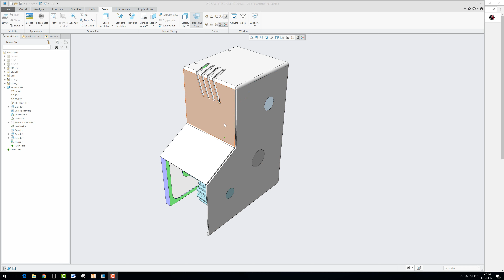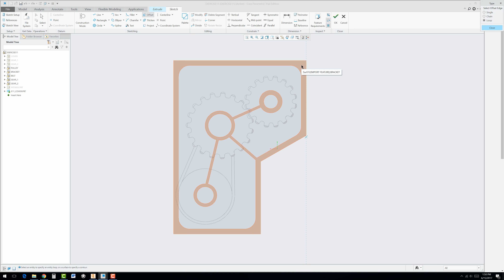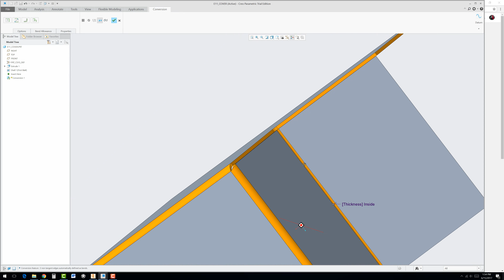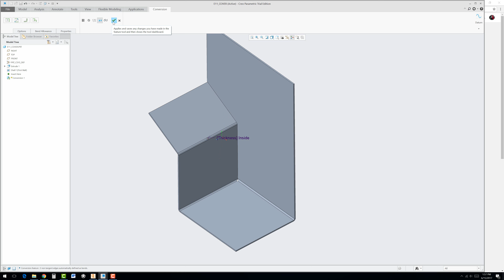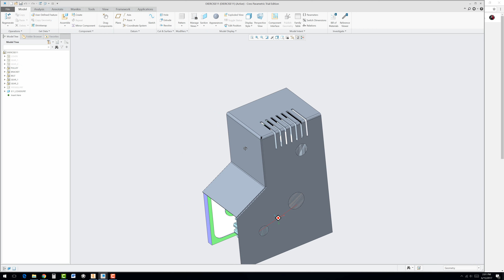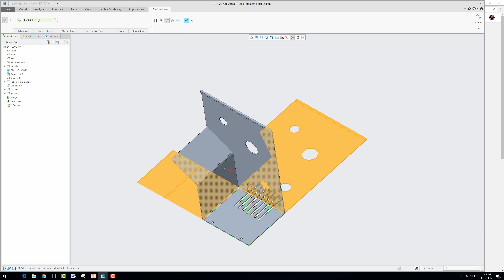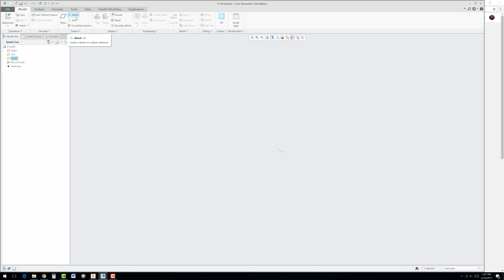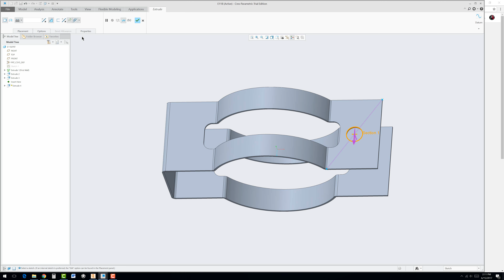E11 Creo Parametric 4.0 Sheet Metal I Tutorial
Exercise 11 - Introduction to Sheet Metal creation in Top-Down Assembly mode, using shell technique.